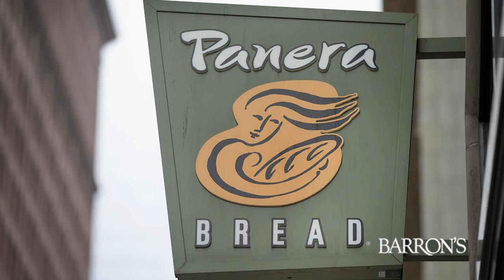Theater Stock Rising, Restaurant shares Falling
Barron's Bounce: AMC Entertainment jumped 3.5% after a Barron's recommendation, while Panera Bread fell 1.5%. Here's why one is up and the other is down.